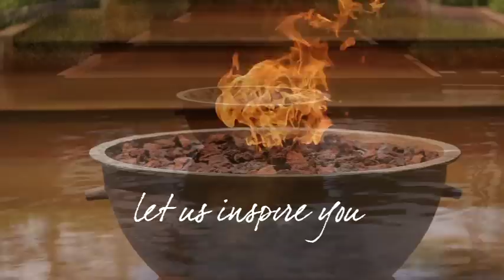INVERNO 2011 - IORANE